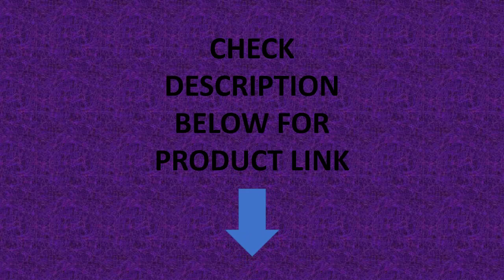DQOK Drinking Filtered Water Kitchen Faucet Purification Tap Dual Handle Faucet Kitchen Sink Tap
Material: Stainless Steel
Cold & Hot Water: Yes
Style: Dual Holder Single Hole
Type: Ceramic Plate Spool
Style: Contemporary
Feature: Cold and Hot
Rotatable Or Not: Yes
Spray Type: None
Number of Holes for Installation: Single Hole
Valve Core Material: Ceramic
Number of Handles: Dual Handle
Installation Type: Deck Mounted
Surface Treatment: Brushed
Surface Finishing: Nickle
Brand Name: DQOK
Origin: Mainland China
Certification: CE
feture: drinking filtered water kitchen faucet